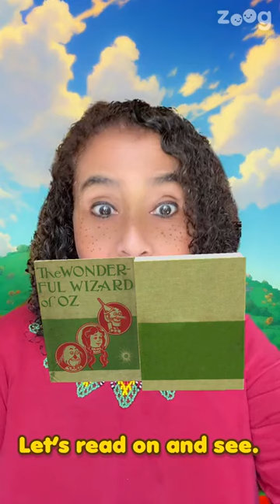ZOOG *!* Story : Wizard Of Oz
Aunti Oni tell the classic adventure about Dorothy & Toto!
Read along or you can tell more stories too!
Everyone can have fun reading stories, singing songs & cracking jokes.